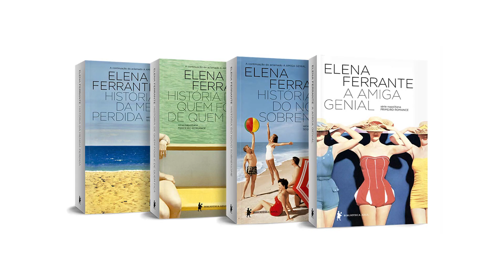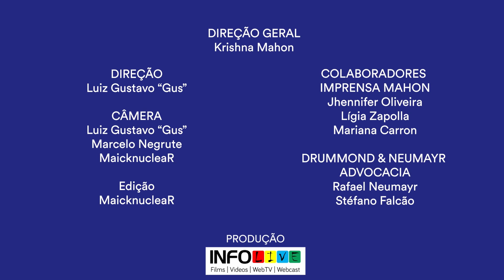MARIZA LEÃO: A MESTRA DO CINEMA BRASILEIRO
A conversa desta semana foi com Mariza Leão, produtora da Morena Filmes que já produziu vários sucessos como "De pernas para o ar", "Meu passado me condena", "Meu nome não é Johnny", dentre muitos outros sucessos. Mariza comenta sobre o momento atual que o cinema está passando e do poder da produção audiovisual no Brasil. Para ela é importante que o jovem entenda seu papel na militância para reconstruir o que está em desconstrução no cenário atual.

A primeira dica que ela dá para aqueles que buscam uma carreira como produtora é a leitura. É importante ler dramaturgia, literatura e estudar muito para entender a base de uma obra. Ela ainda comenta que é possível fazer cinema independentemente do tamanho da produção, da tecnologia ou do contexto que estamos vivendo. "Invista em conteúdo, escrevam, procurem quem escreve. O conteúdo é o grande capital de um produtor".

Mariza ainda comenta que a prepotência e a arrogância são características que não ajudam. É preciso ter consciência da sua fragilidade e da sua ignorância. Ela conta sobre seu trabalho com sua filha Júlia Rezende e como ela percebe que a presença de mulheres no mercado tem ganhado espaço. Mariza ainda finaliza o papo dando dicas incríveis de leitura, documentários, séries e filmes.

MARIZA LEÃO
Produtora de cinema, foi presidente do Sindicato Interestadual da Indústria do Audiovisual do Rio de Janeiro (SICAV) e diretora-presidente da distribuidora Riofilme, cargo que ocupou em 1992 e que foi fundamental na recolocação do filme brasileiro em cartaz. É uma das profissionais mais empenhadas na formulação de políticas para o cinema brasileiro. Foi fundadora da Morena Filmes, em 1975, e da Atitude Produções, em 2001. Realizou mais de 20 longa-metragens, dentre eles Meu passado me condena (2013), de Julia Rezende, De pernas por ar 1 e 2 (2010/2012 respectivamente), de Roberto Santucci, e Meu nome não é Johnny (2007), de Mauro Lima, recordistas de bilheteria. Nos últimos anos, suas produtoras tem realizado séries para TV como Questão de família, de Sergio Rezende, e Meu passado me condena, de Julia Rezende.

KRISHNA MAHON
Indicada ao Emmy e com dezenas de prêmios nacionais e internacionais, Krishna começou como repórter na Rede Minas. Foi produtora executiva da Discovery Networks nos EUA, e diretora de conteúdo dos canais History, A&E, Bio/Lifetime e H2 por 8 anos. Desde 2019 é talento do grupo Band, onde além de criar também apresenta programas.
Ativista incansável, é uma das administradoras do Mulheres do Audiovisual Brasil; criadora e host da Imprensa Mahon, canal multiplataforma sem fins lucrativos com foco no fomento, capacitação e informação sobre cinema, streaming e TV, beneficiando milhares de pessoas do setor.

IMPRENSA MAHON
A Imprensa Mahon é um canal sem fins lucrativos, que busca compartilhar conhecimento para capacitar estudantes, roteiristas e produtores a brilhar no audiovisual. Entrevistamos profissionais de destaque nas diversas áreas da TV, do cinema e das plataformas VOD, todos lindos e altruístas, dispostos a contar os segredos que aprenderam no caminho.